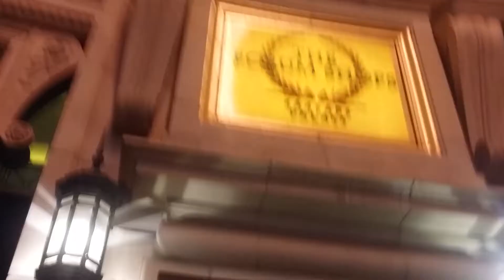WALK Bellagio fountain to Forum Shops at Caesar Palace | Let's GO!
Hello everyone!
We are walking from the Bellagio's fountain to Caesar Palace's Forum shops and the aquarium of the Atlantis.
These are the fascinating and exciting sights in Las Vegas wherein you can watch a show for free and see the middle part of The Strip of Las Vegas.

Have a great fun day everyone!

"Simple life is a happy life"